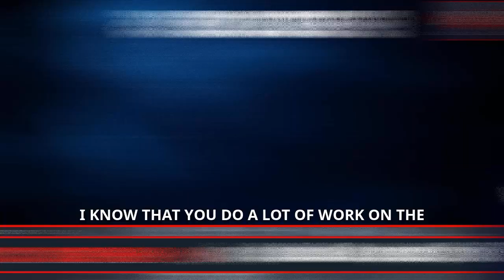EP105.4 Sales Enablement Communities-Internal Crowd Sourcing-SME Relationships for Better Engagement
Our host Bryan Whittington is joined on the Talent, Sales & Scale Show by Amy Hrehovcik, Sales Enablement Pioneer, Podcast Host & Showrunner. Amy and Bryan take a deep dive into the steps to success with Sales Enablement.

This is Part 4 of 9 of Amy's interview.  Check out all 9 of the shorter clips on your favorite podcast site & these highlights:
2:11 - 4:56 - Amy's intro
4:57 - 11:40  - what is sales enablement - content like an internal podcast for what's working for our sales team, interview your sales team; more traditional like playbook, process design, training & coaching
11:43 - 18:15 - learning styles, "think in ink" to drive retention, micro-learning, real-time learning
18:17 - 21:11 crowdsourcing learning, repropose
21:21 - 31:02 Implementing process through & with sales enablement, truly assessing current state, benchmark current state, create a dynamic environment, process
28:52 - 38:37 - Andy Paul's 4 Pillars (connection, curiosity, understanding, & generosity) satisficing, MarTech increase by over 450%, if the seller wins - then everybody wins, all sellers should spend some time on a buying team to experience it
38:41 - 45:32 - mastery takes time, earn the right to operate in autonomy, passion is an output of mastery, SDR Defenders
45:47 - 50:39 - training new sales managers, Google Study - Project Oxygen found, coaching
50:48 - to end - biggest mistakes companies make in implementing sales enablement, don't solve for symptoms, solve the problem Sales Enablement 3.0, Sales Enablement with Andy Paul, Revenue Real Hotline; Future: changing to a more customer-centric sale & training sellers to be more human; How to reach out to Amy